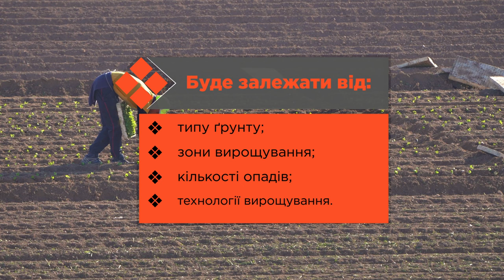Живлення овочевих культур! Як? Коли?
У цьому відео наш агроном-експерт розповість про основне внесення добрив під овочеві культури.
Дізнайтеся, як правильно обрати добрива під ваші овочі для найкращого врожаю!